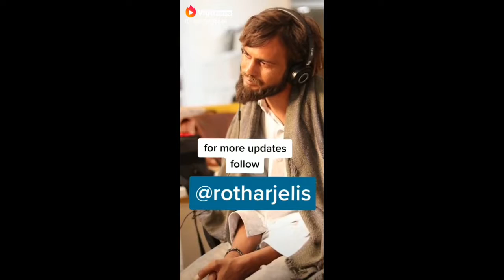बेवफा से सच्ची मोहब्बत करने का नतीजा By ASHISH PRAJAPATI ASP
इस दीवाने के आगे सबकी मोहब्बत फेल है